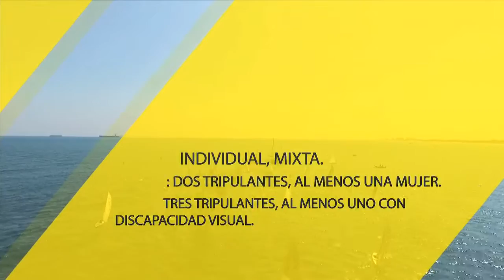Paralímpicos. Cto. del Mundo Triatlón / Así es... La vela / Camino a Río: Álvaro Valera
El salmantino Alejandro Sánchez y la viguesa Susana Rodríguez con su guía, Mayalen Noriega, consiguieron una medalla de plata y otra de bronce, respectivamente, en los Campeonatos del Mundo de Triatlón de Chicago, donde se están disputando las máximas competiciones de las categorías élite, paralímpicos, junior y grupos de edad.

Alejandro Sánchez obtuvo el mejor resultado de la jornada al proclamarse subcampeón en la clase PT3 para deportistas con discapacidad física intermedia, con 1.09’15”. Aunque lideró la prueba hasta terminar el tramo ciclista, el austríaco Oliver Dreier fue mejor en la carrera a pie y se impuso con 1.08’”15. En esta misma categoría, el madrileño Daniel Molina concluyó quinto (1.11’”01), pese a que llegó a marchar en segunda posición durante los primeros tramos de la prueba.

La otra medalla española llegó en la clase PT5 para triatletas con discapacidad visual, en la que Susana Rodríguez y su guía, Mayalen Noriega, reeditaron la medalla de bronce lograda en 2014 con un tiempo final de 1.11’29”. Por delante de ella cruzaron la meta la australiana Katie Kelly (1.08’51”) y la británica Alison Patrick (1.09’20”). En categoría masculina, Daniel Llambrich y Jonathan Galán acabaron quintos, en tanto que Héctor Catalá y Roberto Bravo fueron séptimos (1.10´02").

También destacó la actuación del almeriense Jairo Ruiz, que se quedó a las puertas del podio (1.01’39”) tras protagonizar una gran carrera en PT4 (deportistas con discapacidad física leve). En esta clase, la de mayor participación, el oro se lo llevó el canadiense de 17 años Stefan Daniel, con 59’27”.

Además, la madrileña Eva Moral consiguió un meritorio quinto puesto en PT1 (para deportistas en silla de ruedas), con un tiempo de 1.26”04, mientras que la vasca Rakel Mateo fue sexta (1.36’55”) en PT2, la clase que engloba a los triatletas con discapacidad física más severa.

En la lucha por la corona mundial, los triatletas con discapacidad recorrieron 750 metros de natación, 20 kilómetros en bicicleta y cinco de carrera a pie por el lago Michigan y las calles de chicago, hasta alcanzar la meta en la fuente Buckingham.

Aunque España no ha logrado ninguna plaza directa para los Juegos Paralímpicos de Río 2016, reservada únicamente a los medallistas de oro, sí ha podido mejorar las posiciones en el ranking internacional. Será este listado el que determine, el próximo 30 de junio, los seis deportistas que obtendrán el honor de participar en el debut paralímpico del triatlón. De momento, en Río 2016 sólo competirán las clases masculinas PT1, PT2 y PT4 y las femeninas PT2, PT4 y PT5.
Como parte de las competiciones organizadas a lo largo de la semana en Chicago, el día 17 se celebró el Campeonato del Mundo de Acuatlón Paralímpico, en el que los españoles consiguieron dos medallas de oro y otras dos de plata.

Daniel Molina comenzó la semana más importante del año consiguiendo la medalla de oro en categoría PT3. El estadounidense Mark Wong y el brasileño Tiago Emanuel Dos Santos lo acompañaron en el podio.

Por su parte, Daniel Llambrich y Jonathan Galán hacían lo propio en PT5, con Héctor Catalá y Roberto Bravo como subcampeones del mundo. En la misma prueba femenina, Susana Rodríguez y Mayalen Noriega consiguieron otra medalla de plata, sólo superadas por la británica Melissa Reid.